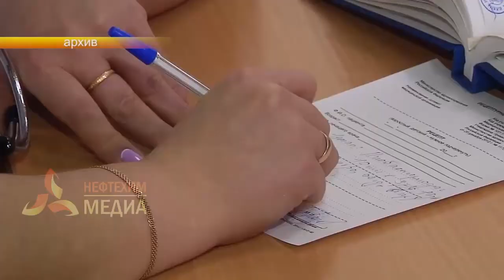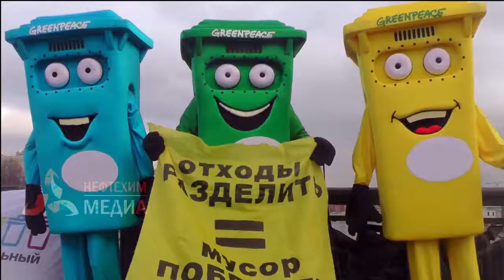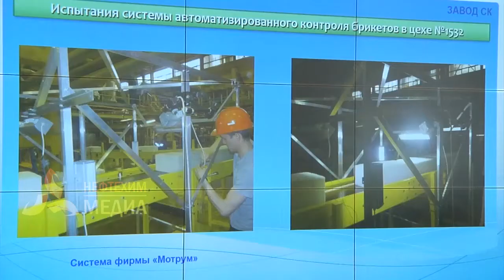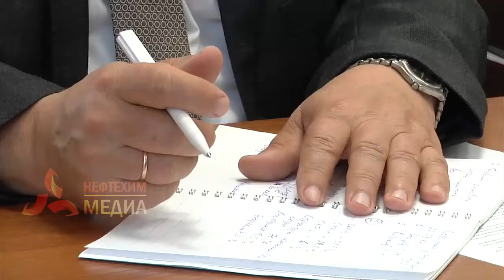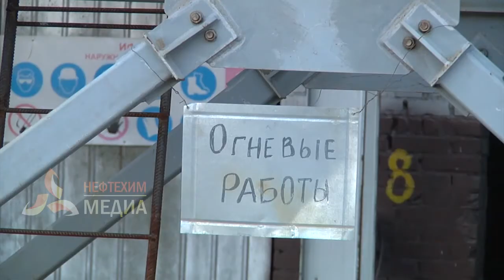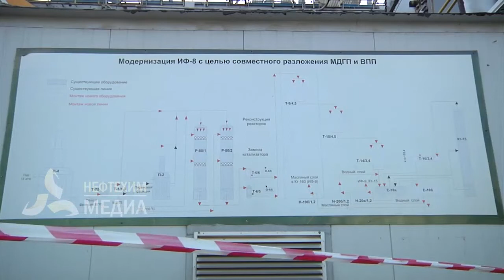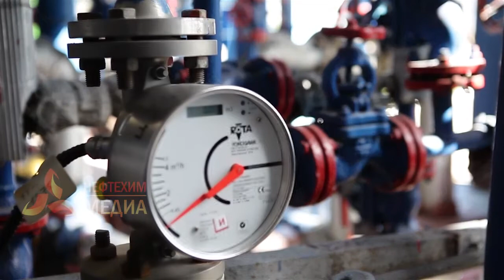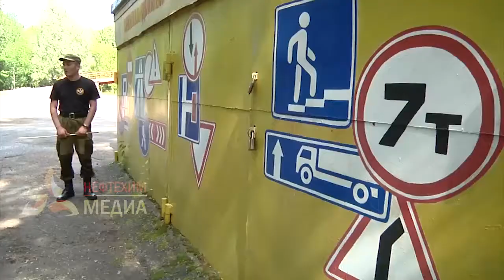23.08.17 События - телеканал Нефтехим (Нижнекамск)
- Нижнекамск изменится до неузнаваемости.
На совещании руководителей города обсудили новые муниципальные, республиканские и федеральные проекты.

- Предупредить болезнь.
В дошкольные учреждения Нижнекамска поступила первая партия вакцины против гриппа.

- Лучший механизатор получил Кубок.
В Нижнекамском районе наградили первых комбайнеров-тысячников.

- Волки против тигров.
Первый домашний матч в 10-ом сезоне КХЛ остался за командой «Нефтехимик».